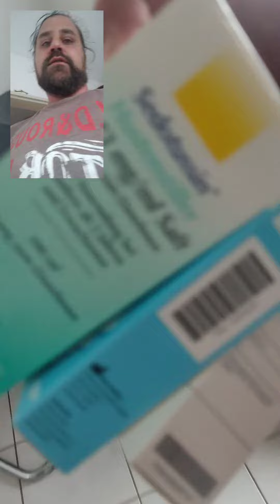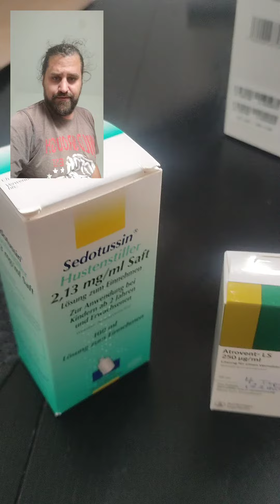Inhaliergerät für Levi 😁 Mama Denise hat es mitgegeben. Levi hat Husten. Das probiert Papa aus 😁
Inhaliergerät für Levi 😁 Mama Denise hat es mitgegeben. Levi hat Husten. Das probierte Papa natürlich auch mal Aus 😁😁inhaliergerät husten papa levi paricompact2 @paricompact2